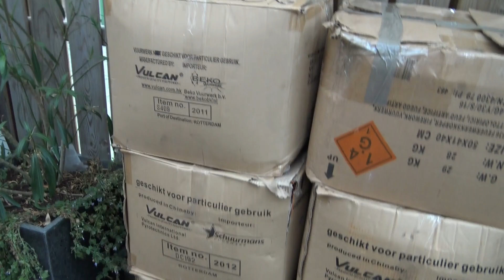MEGA KNALERWT MAKEN!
een leuk ideetje van mike maar of het werkt? dat zien jullie in de video zelf !